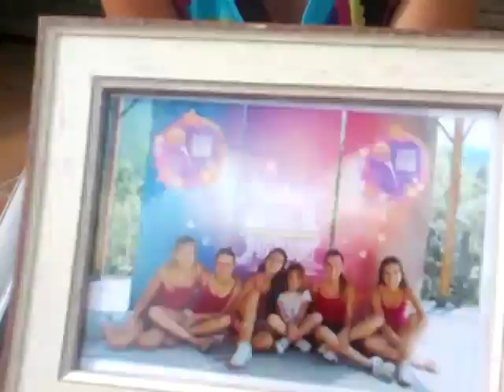Martina Br. :: Concurs Camp Rock Macedònia 2013